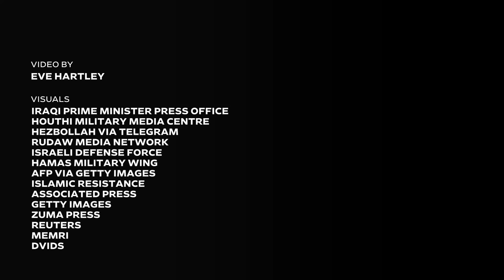Hamas, Hezbollah and Houthis: Iran’s ‘Axis of Resistance,’ Explained | WSJ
Iran-backed groups connect to form a land bridge across the Middle East and form an alliance that Tehran calls the ‘Axis of Resistance.’ This land bridge can be used to transport equipment and personnel, but also allows for positions in Iraq and Syria to attack U.S. interests or threaten Israel closer to its borders.

WSJ explains what to know about the alliance that includes Hamas in Gaza, Hezbollah in Lebanon and the Houthis in Yemen.

Chapters:
0:00 ‘Axis of Resistance’
0:37 Iran’s allies
1:44 Iran’s history
3:22 U.S. in the Middle East
4:14 Attacks since Oct. 7